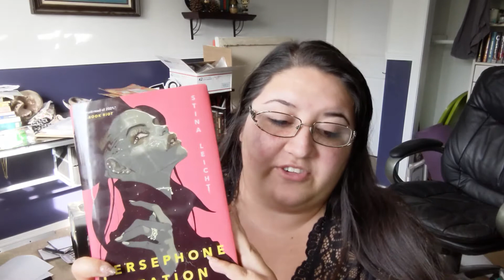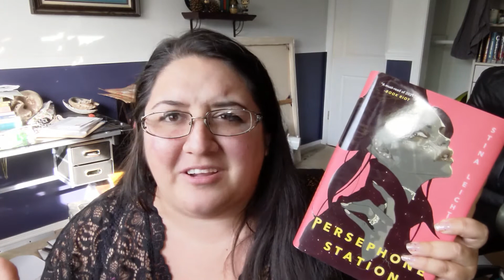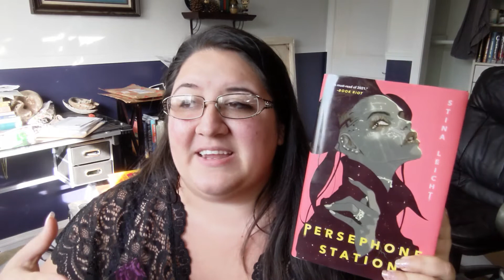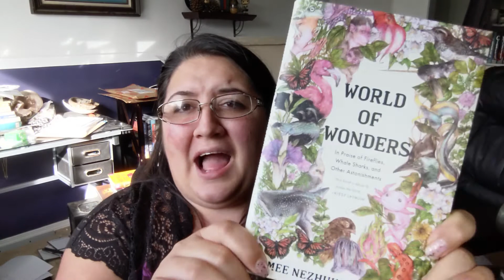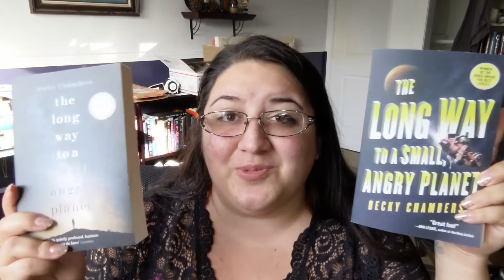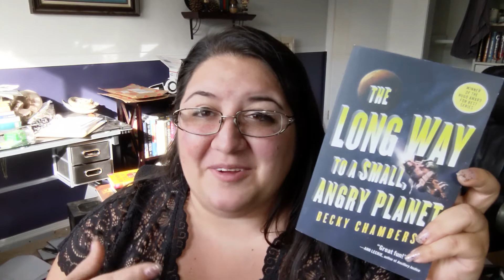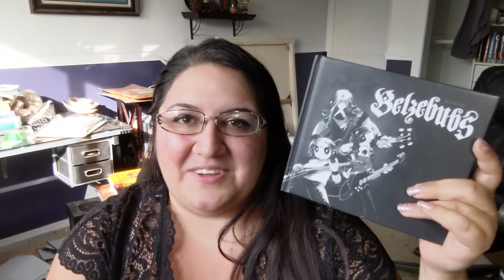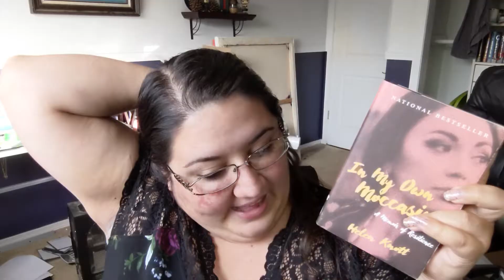April Wrap Up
Aiy-yu-kwee'!

---Booktubers/Instagramers Mentioned---

Raise Awareness

MMIWG2S

Missing and Murdered Indigenous Women Girls and 2 Spirit (MMIWG2S)

AAPI Support Links

Red Canary (Labor Rights for Asian migrant workers and sex workers)

Bookshop.org (Availablein US and UK)